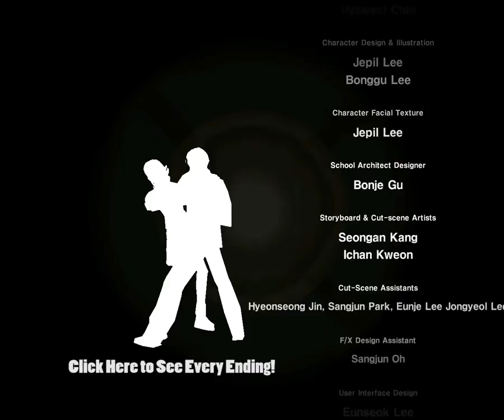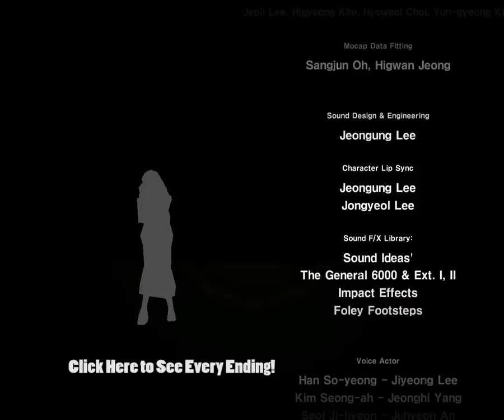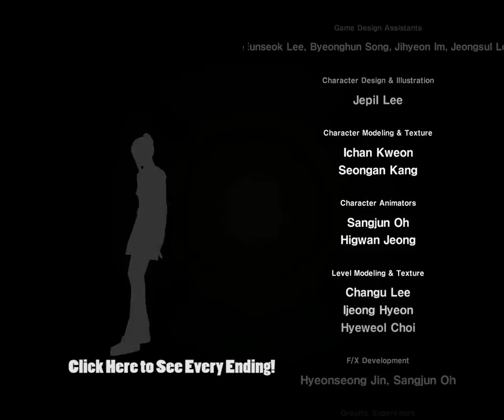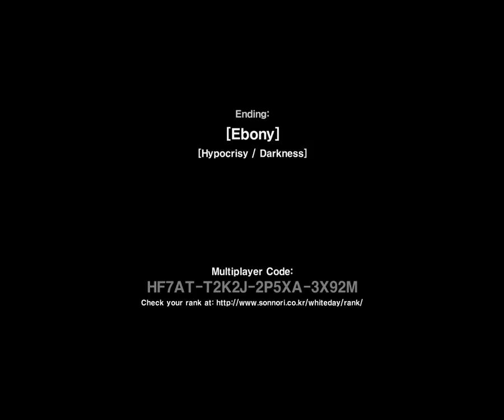White Day Part 8 - Finale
Having dealt with the water maze and the wrath of Eun-mi, we are given access to the school's lecture hall and gym, and are finally near the exit of the school.  We need only solve the problems posed by the Fire talisman.